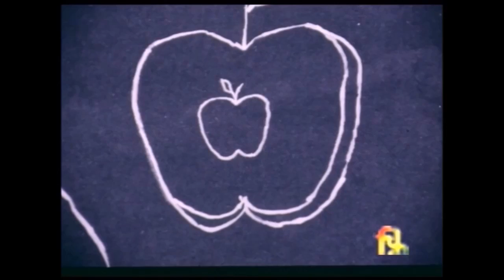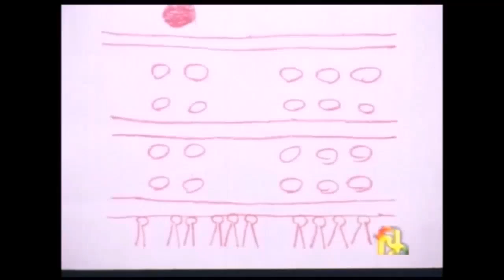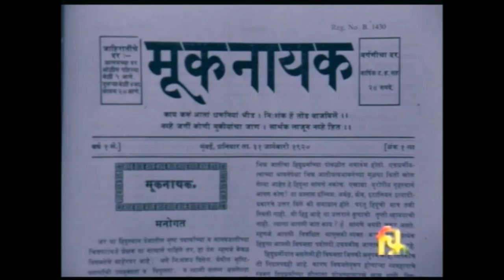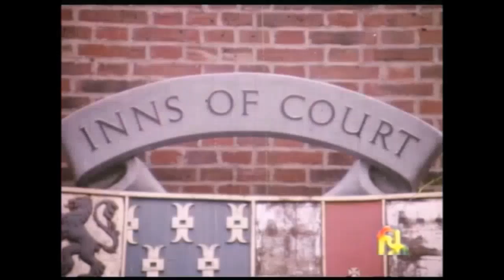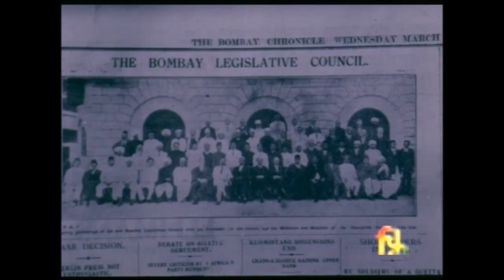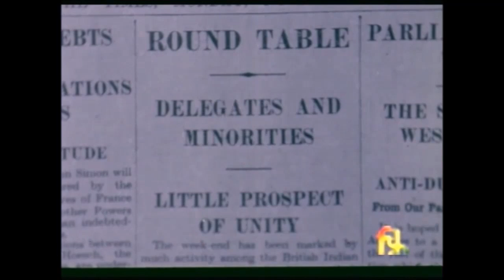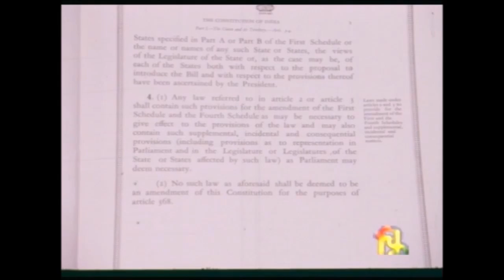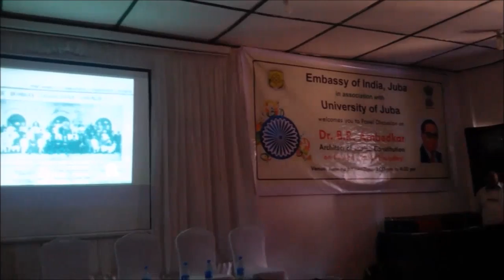Celebration of 125th Anniversary of Dr. B. R. Ambedkar in South Sudan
The 125th Birth anniversary of Dr. B.R. Ambedkar was commemorated in South Sudan with the Embassy organizing a lecture-seminar/symposium at the Juba University on 14 April 2016, on the theme titled- “Ambedkar: Architect of the Indian Constitution”.  The panelists for the event were Mr. Abdon Agaw Jok Nhial, Secretary General in the President's Office; Dr. (Ms.) Pauline Elaine Riak, Professor of Sociology and Deputy Vice Chancellor for Academic Affairs, Juba University; Justice Ajonye Perpetua, Deputy Chairperson, South Sudan Law Society (all of whom were members of the National Constitution Review Commission and the subseqnt Drafting Committee that prepared the Constitution of Southern Sudan in 2005 (before independence). Other speakers from University of Juba were Prof Marial Awou Yol, Dean, College of Social & Economic Studies, Prof. Jacob Dut Chol, Senior Lecturer of Politics, and Prof. Abraham K. Nyuon, Lecturer of Politics at Juba University. The 350 strong audience included, among others, senior professors, lecturers and students from the University.

A 15-minute short video film on the life and times of Dr. Ambedkar was screened at the event. In his opening introductory remarks, Ambassador Srikumar Menon highlighted Dr. Ambedkar's inspiring life story, his legacy and relevance in the context of present day issues, his seminal role in drafting and framing the Indian Constitution that led to his being popularly known as the chief architect of the historic document. Secretary General Abdon Agaw Jok, in his talk, discussed in detail governance issues that formed part of the constitution drafting exercise and how South Sudan could assimilate and learn from India's experience in this regard. Among the other panelists, Prof. Jacob Chol touched on the importance of having a written constitution, while Justice (Ms.) Ajonye Perpetua, outlined the legal perspective and the role of Women in the constitutional making process - both in the South Sudanese and Indian context. The two hour programme, which was prolonged beyond the stipulated time, ended with an inter-active Q&A session, where the panelists fielded questions from the assembled students.